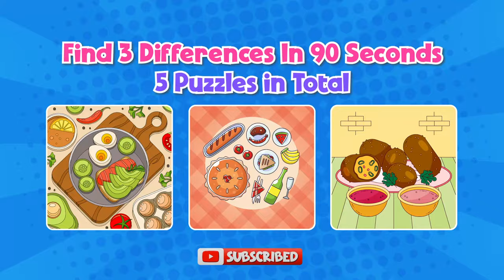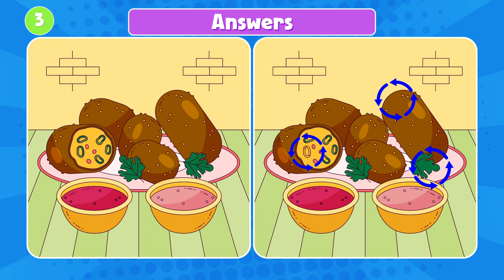Brain Boost: The Ultimate Spot the Difference Challenge!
"Mind-Blown Moments: Hunt for the Differences like a Boss! Unleash your inner detective in this find-the-difference hard game.
Elevate your brain training with mind-blowing puzzles, preventing dementia one difference at a time.
Can you spot the sneaky changes and conquer this brain game challenge? Get ready for mind-blown moments!"